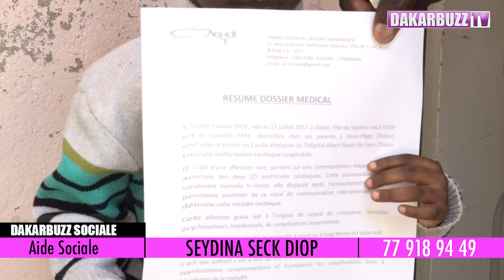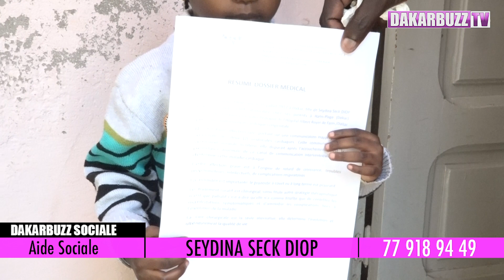atteinte d’une maladie cardiaque, Fatima demande de l'aide